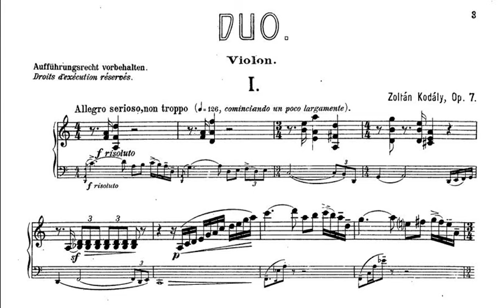Encore Houston, Episode 175: St. Cecilia Chamber Music Society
The St. Cecilia Chamber Music Society presents duos for violin and cello.